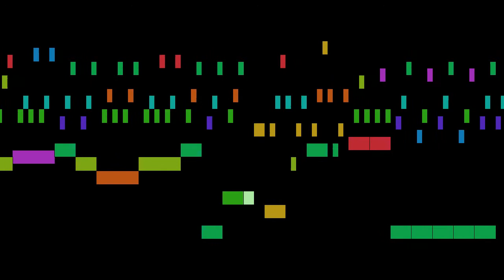Knjze - Six Progressive Studies: No. III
Six Progressive Studies: No. III, by F. Knjze, with animated score.